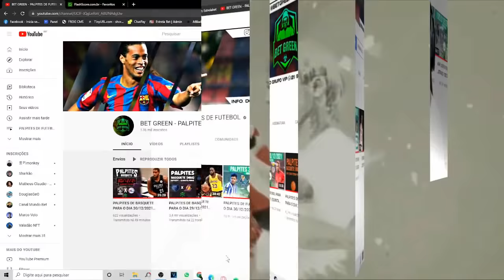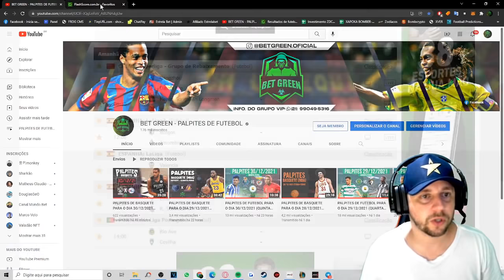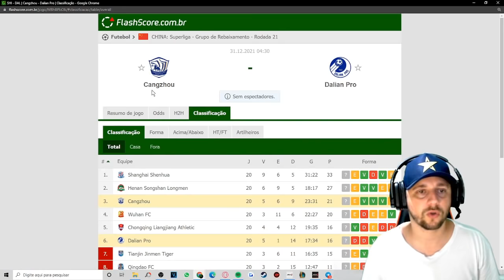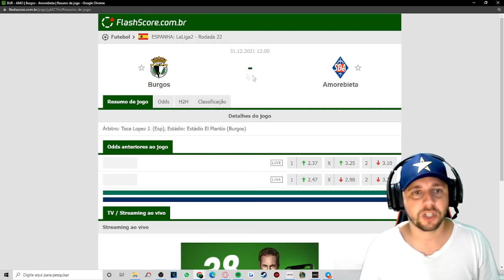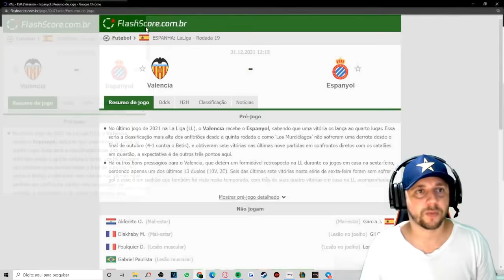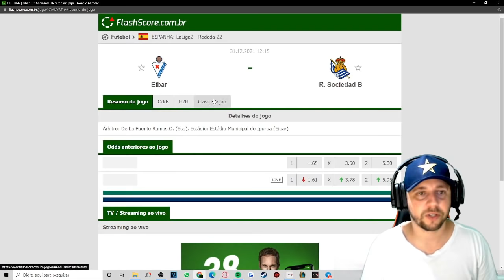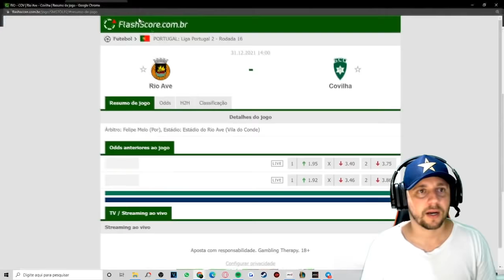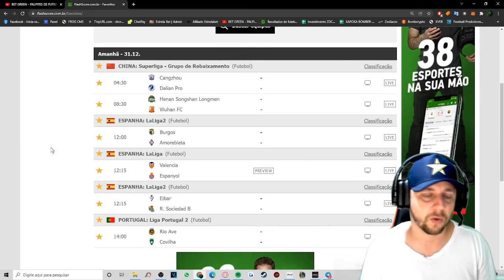PALPITES DE FUTEBOL PARA O DIA 31/12/2021 (SEXTA-FEIRA) + BILHETES PRONTOS 🍀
⬇  ⬇  ⬇  ⬇  ⬇  LEIA A DESCRIÇÃO  ⬇  ⬇  ⬇  ⬇  ⬇

CONHEÇA A MELHOR BANCA DO BRASIL, ESTRELA BET
FAÇA DEPOSITO MINIMOS DE R$1,00 -  LINK ABAIXO: